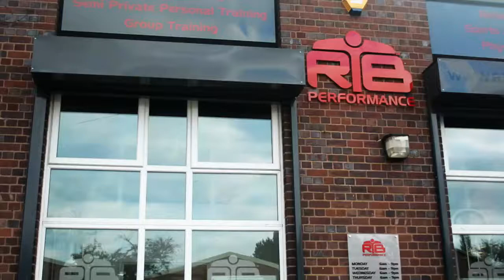RTB Performance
RTB Performance are a personal training gym based in Bearwood, Smethwick. They provide great workout programmes perfect to get you in shape.